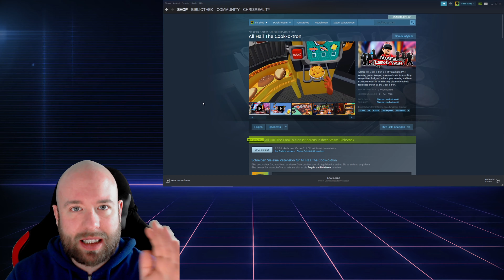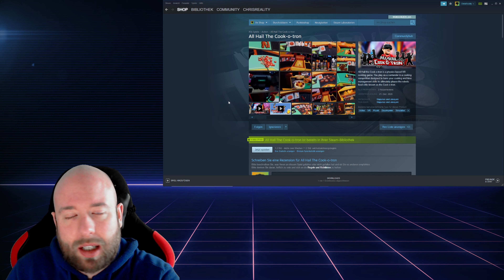All Hail The Cook-o-tron- lange nicht so lecker gekocht - german/deutsch (VirtualReality)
Schaut auch bei dem Gemeinschaftskanal Die Drei Flatingos und meinen Kollegen dort vorbei:

-Besucht alle coolen VR Youtuber-